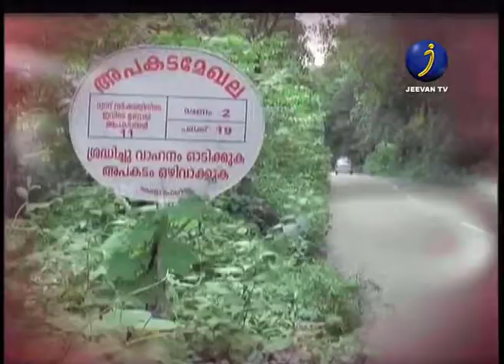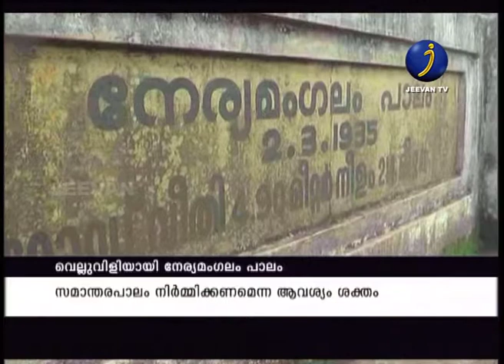Munnar story 21 05 2018